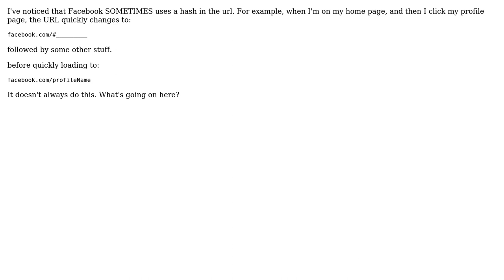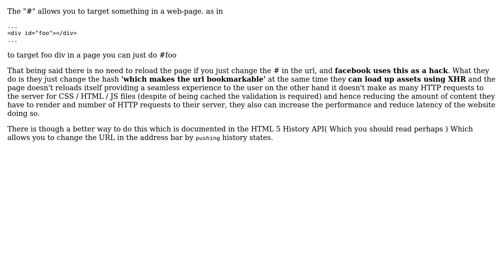Software Engineering: Why does Facebook use hash in the URL...sometimes?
With thanks & praise to God, and with thanks to the many people who have made this project possible! | Content (except music & images) licensed under CC BY-SA | Music | Images & others | With thanks to user ShrekOverflow user Casey Patton and the Stack Exchange Network Trademarks are property of their respective owners. You are responsible for your own actions.